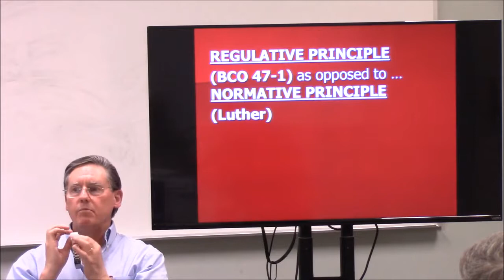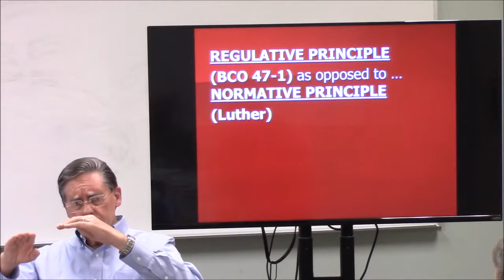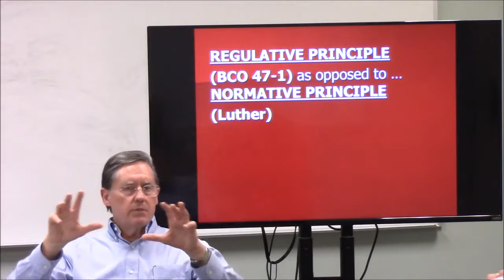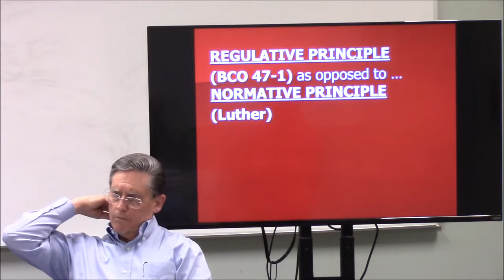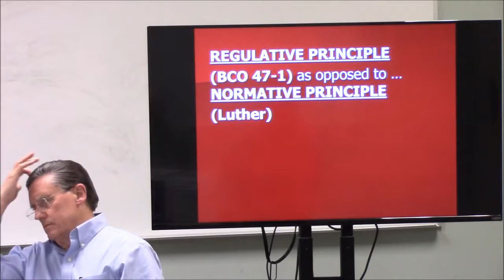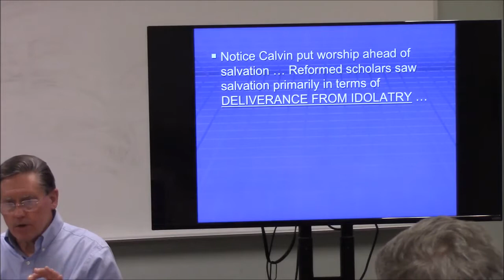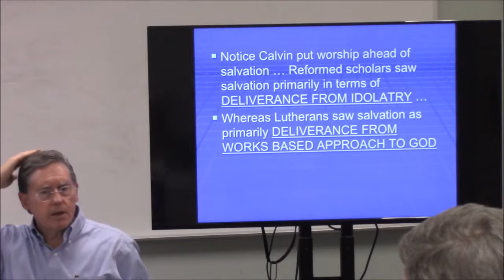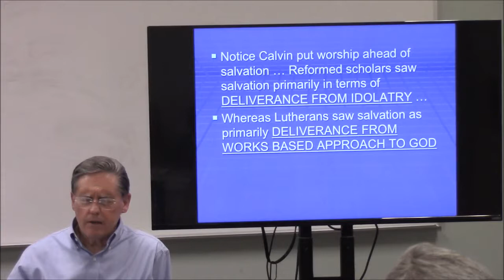Eastbridge Church Officer Training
OT Disc 8 Pt 4